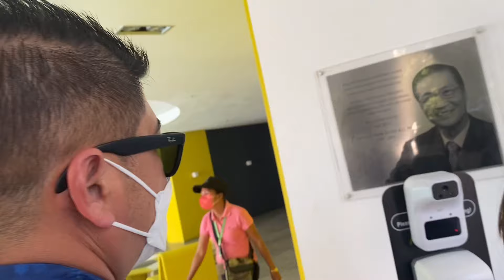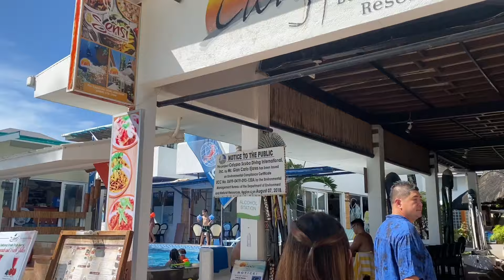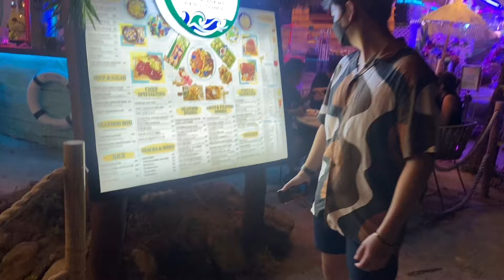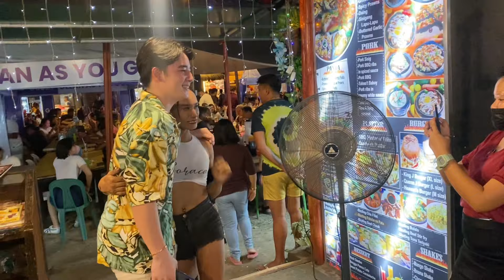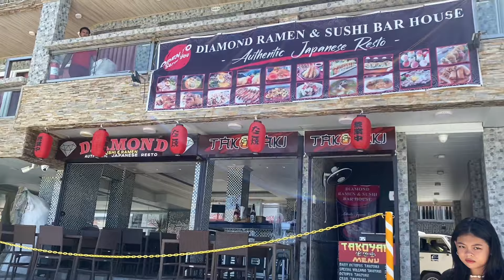Boracay tour package